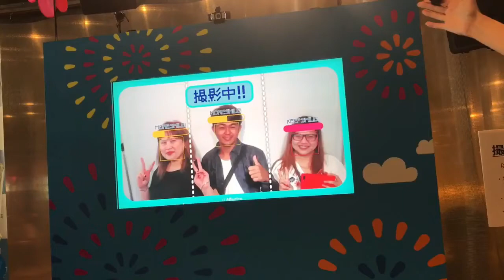ALL IN ONE FOUNDATION (ORGANIC FOUNDATION) FIRST IMPRESSION | Arcie Jhaz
Ito na mga besh ang Organic Foundation sobrang ganda sa face

ito and Hide and Heal All in One Foundation (Organic Foundation )

"Beauty and Health from Nature" coz its Organic Panalo sa benefits mga besh

P260

xoxo
Arcie Jhaz